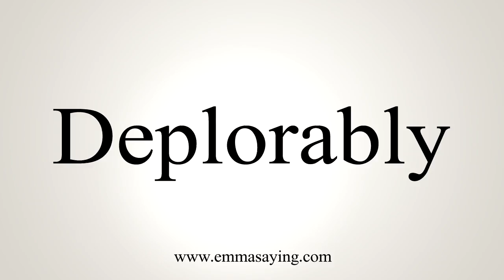How To Say Deplorably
Learn how to say Deplorably with EmmaSaying free pronunciation tutorials.